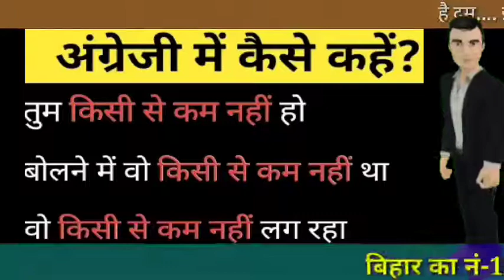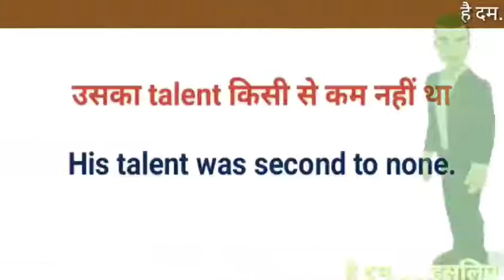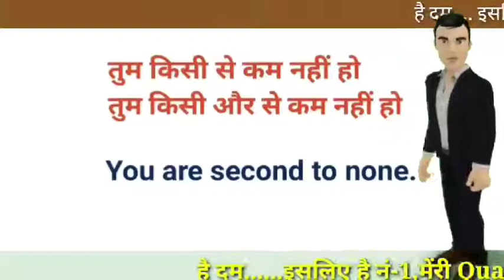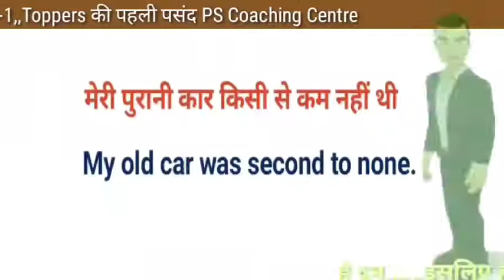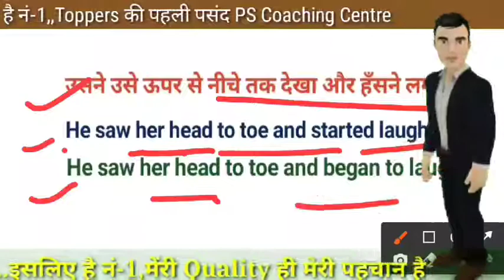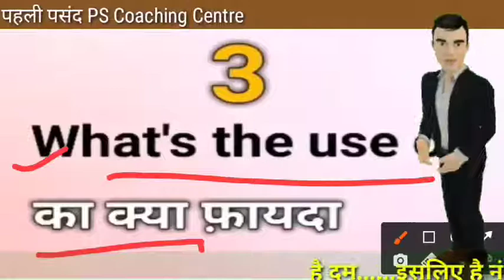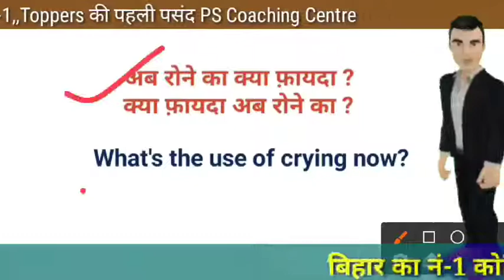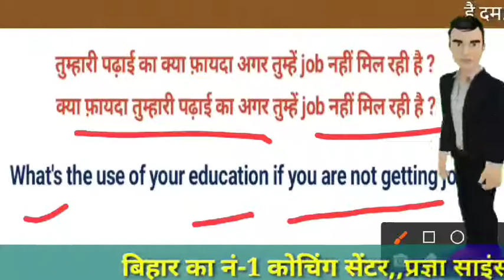Advance English Structure,, Spoken English,, वाह! जबरदस्त ,, PS coaching centre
Hi Guys
About this channel:--My channel is Pragya science coaching centre Or PS coaching centre , best who is preparing for the the state board examination and also central board examination that student can not their subject from my channel. I teach science ,math ,English and all subject related to the class.